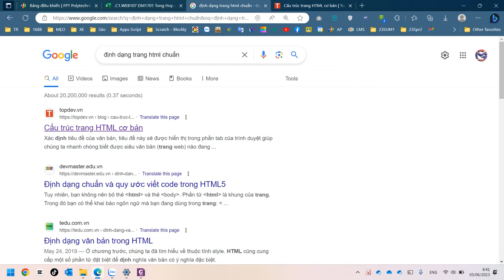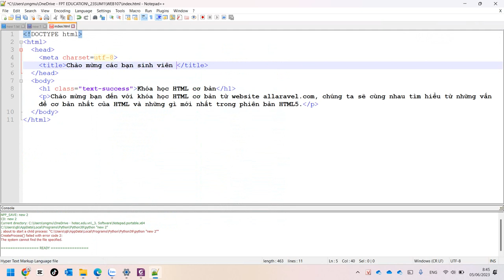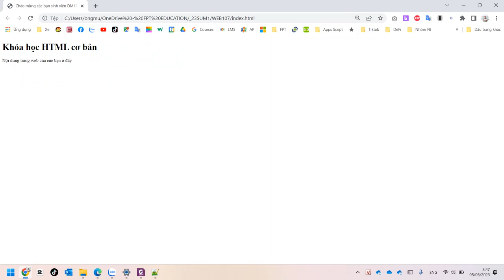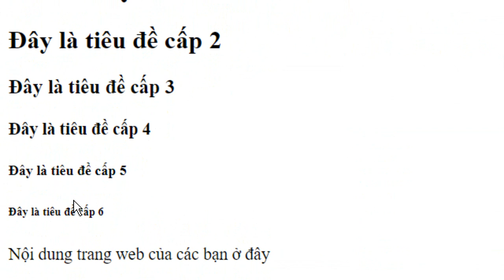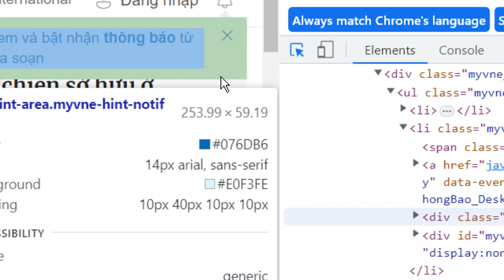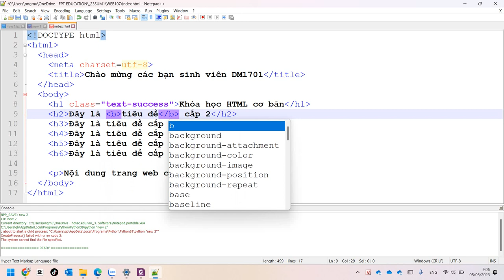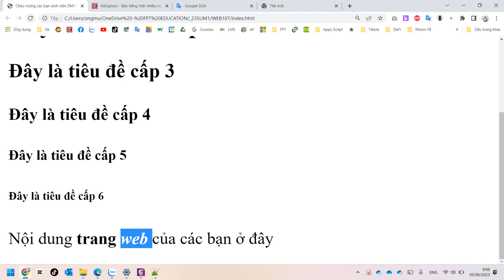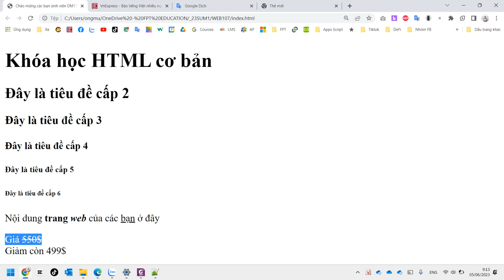WEB107 Hướng Dẫn Các Thẻ Cơ Bản HTML